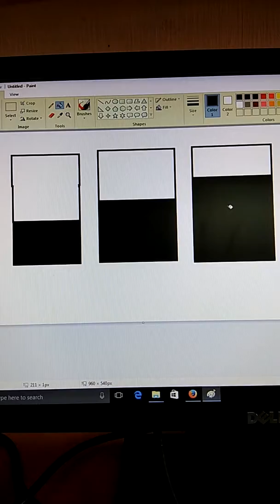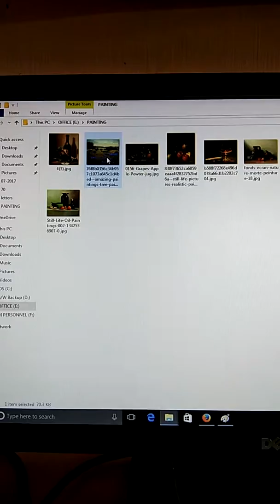Pictorial composition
Rajesh manimala